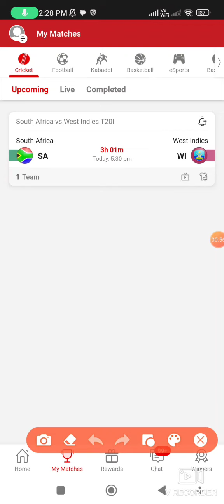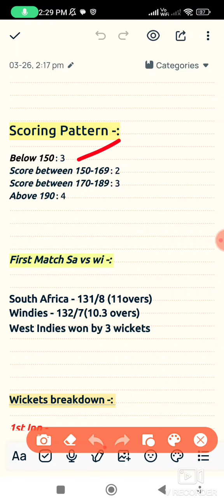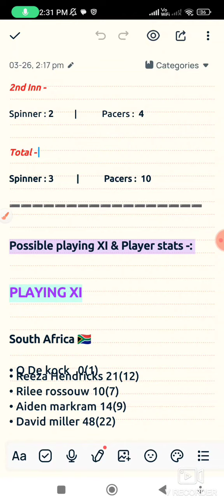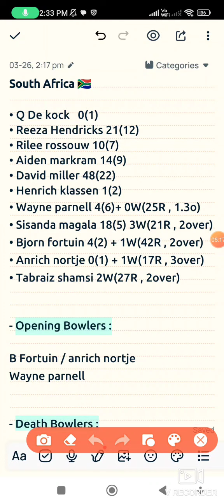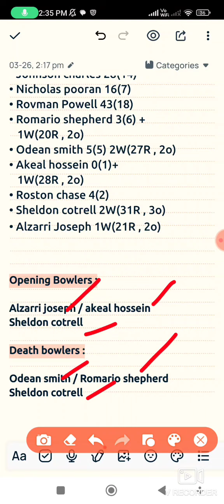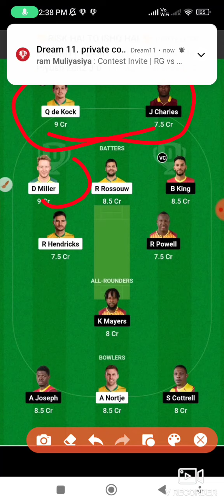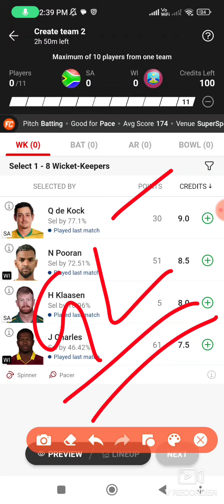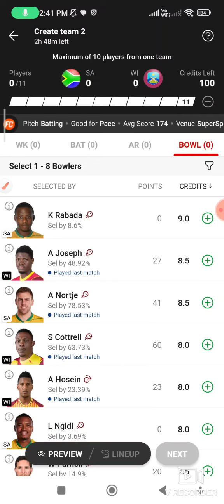SA vs WI Dream 11 | SA vs WI Dream 11 predilection | SA vs WI Dream 11 Team | Dream 11 Team Today